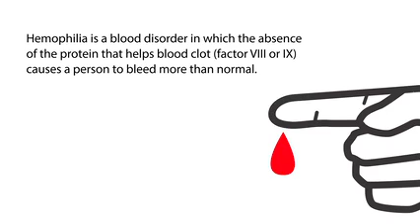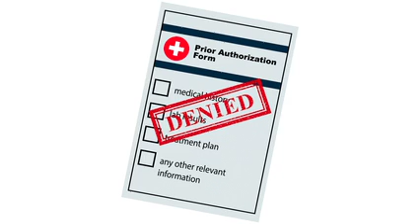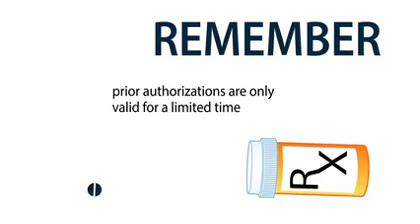What Is Hemophilia?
The recent years have witnessed major advances in the treatment of benign rare blood disorders such as hemophilia, sickle cell disease (SCD), and cold agglutinin disease (CAD). Moreover, new guidelines have been developed for the diagnosis and management of these blood disorders. However, access to novel therapies remains challenging due to payer restrictions including step therapy policies.  Learn more about hemophilia and the prior authorization payment process in this whiteboard animation.